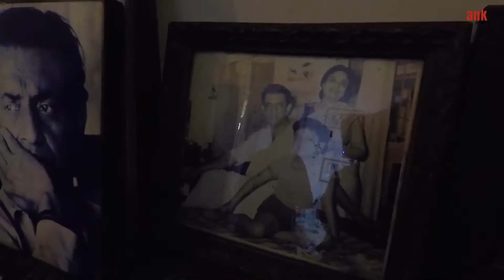Cinema | Remembering Satyajit Ray (অনুভবে সত্যজিৎ)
Satyajit Ray’s 100th Birth Anniversary Celebration...

Ankit Datta
(ank studio)

(*This content is Copyright.  Any Unauthorized Publishing is Strictly Prohibited.)